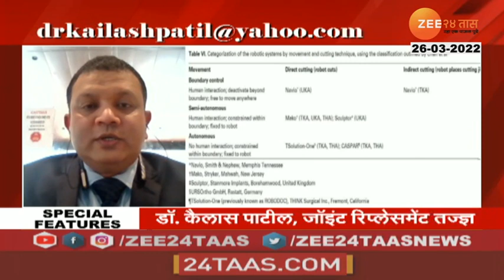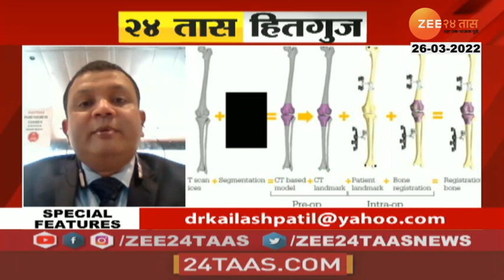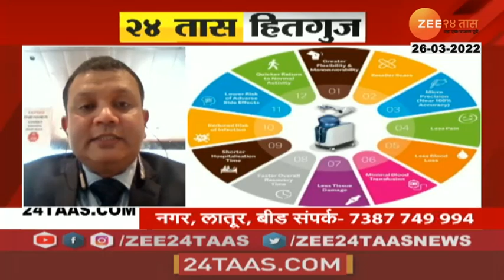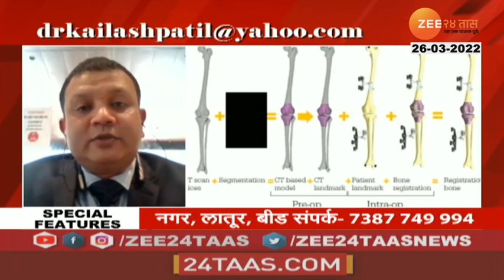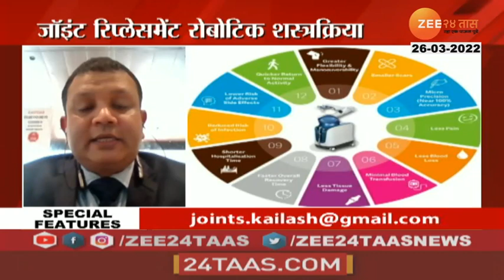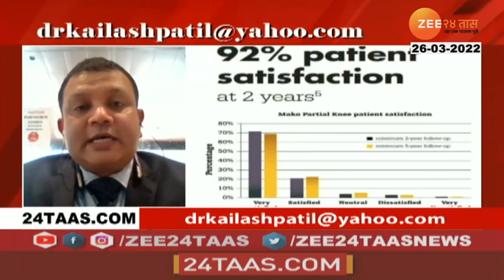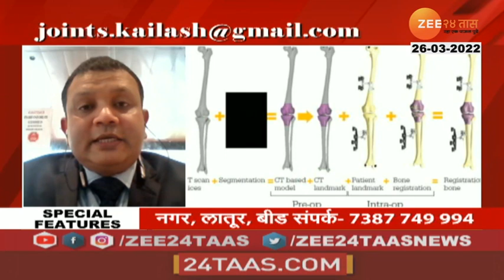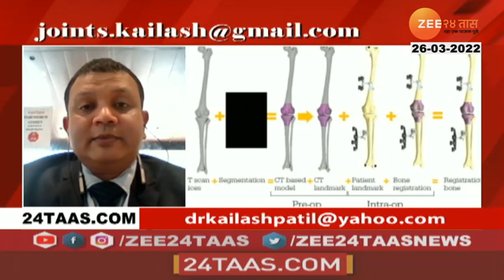Hitguj Dr Kailash Patil 26th March 2022